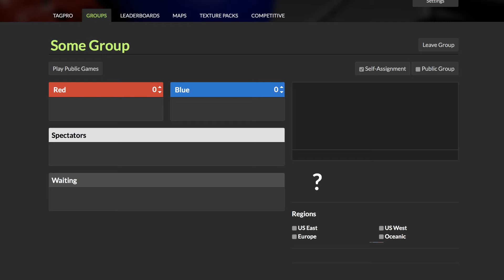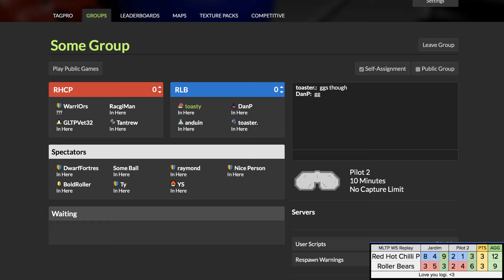[MLTP S18 W5 Replay] Red Hot Chili Peppers vs Roller Bears